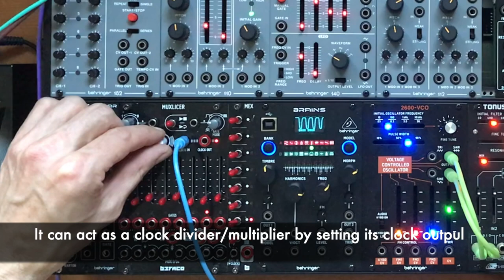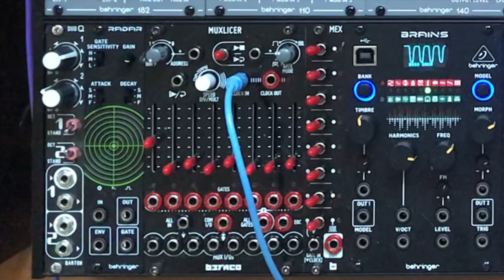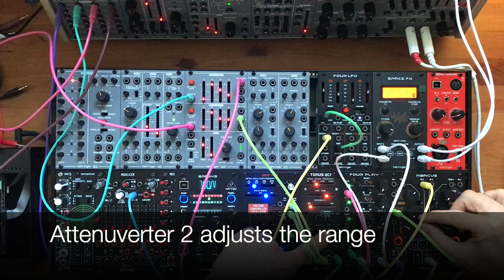BEHRINGER System 100 MEGA patch episode 1 How to make melodies without sequencer Thanks to ABACUS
A series of videos using Behringer system 100 modules and friends ABACUS FOUR LFO in this episode.

ABACUS on
Clocks
aleatoric clocks
LFO
attenuverter
offset..and more

FOUR LFO on
melody
LFO !
Modulation

I expose the interest to have independent pitch and trig sequences ; This the main thing that a modular system can provide.

Have a look and stay tune